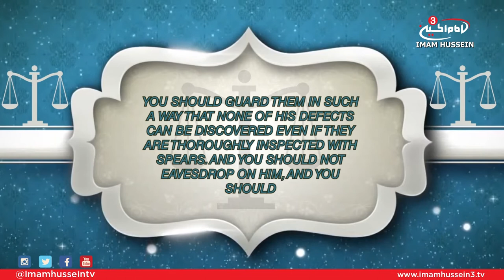Treatise of Rights - Ali Jasim (Right of the Neighbour)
In this episode, Ali Jasim touches on the 20th right mentioned by Imam Al-Sajjad which discusses the right of the neighbor.

Satellite:
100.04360